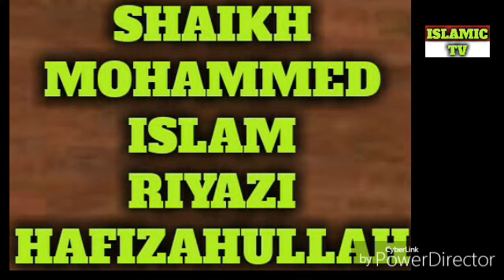Qurbani Ke Kitne Din Hai 3 Din Ya Fir 4 Din By Shaikh Mohammed Islam Riyazi Hafizahullah